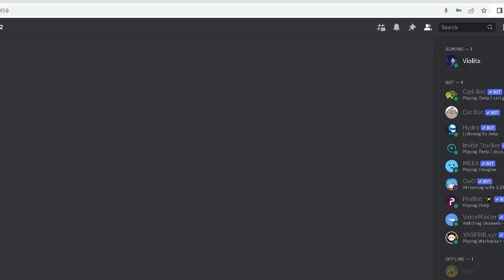NEW CODE REDEEM SWEET DANCE EN ( SEPTEMBER )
hallo guys ini dia code redeem terbaru di sweet dance en untuk bulan ini ( september ) full code redeem dan hadia dari code redeem tersebut dan disini saya ingin memberitahukan kalau video ini gak ada lagu tetapi suara discord dan video ini tidak ada editan sama sekali biar terliat pende apalagi saya di dunia nyata lagi ada kesibukan. mohon maaf jika saya jarang membuat video terbaru di channel ini

hello guys, here is the newest redeem code on sweet dance en for this month (September) full redeem code and prizes from the redeem code and here I want to inform you that this video has no song but discord sound and this video has no edits at all so you can see It's short, especially since I'm busy in the real world. Sorry if I rarely make new videos on this channel